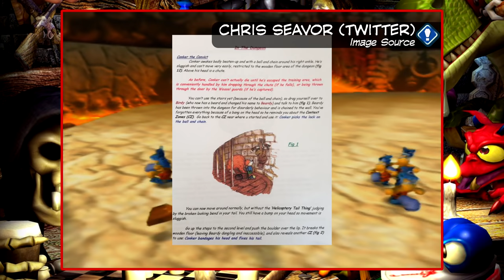Breaking the Limits of Creativity | Conker's Bad Fur Day Retrospective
In today's retrospective, we take a look at Conker's Bad Fur Day on its 20th anniversary and examine why breaking the limits of creativity can create something marvelous. Released in 2001 as one of the final games on the Nintendo 64, Rare's raunchy platforming masterpiece has become a cult classic and a fan favorite among fans of the company. It relishes being as crude, immature, and offensive as possible — and on the whole, it succeeds. Why does Conker still hold a place in the heart of gamers today, and how well does it hold up 20 years later? Let's find out.

TIMECODES

00:00 — INTRO
01:28 — DEVELOPMENT (TWELVE TALES: CONKER 64)
07:10 — GAMEPLAY
12:08 — LEVELS AND OBJECTIVES
17:14 — HUMOR
21:05 — AESTHETICS AND TECHNICAL ACHIEVEMENTS
25:17 — MULTIPLAYER
28:19 — NARRATIVE AND ENDING
34:06 — CONKER: LIVE AND RELOADED
43:17 — FUTURE OF THE SERIES
45:43 — CONCLUSION
SOURCES / RECOMMENDED READING:
GoNintendo: Rare Explains What Led to Twelve Tales: Conker 64’s Tonal Shift Into Conker’s Bad Fur Day